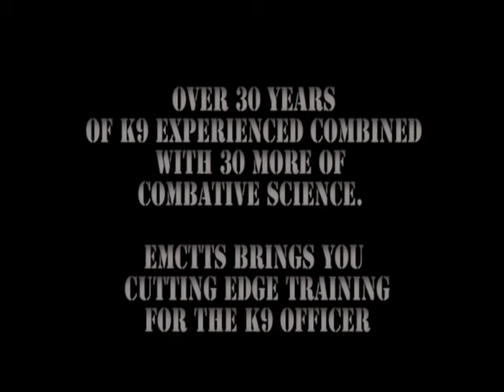Combat Strategies for the K9 Handler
This is a trailer for a upcoming Training Video.Its focus is on  the synergy of the SPEAR system combat science , EMCTTS K9 Handler/K9 Tandem combat/Tactics and the innovative approach to LEO  K9 training with world class K9 trainer Berhard Flinks